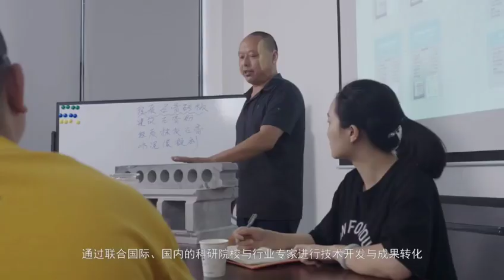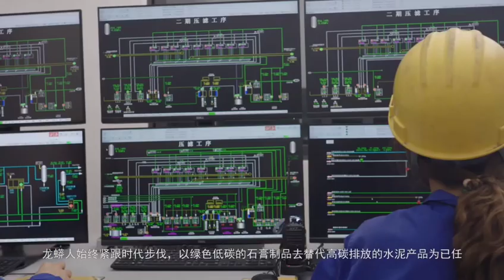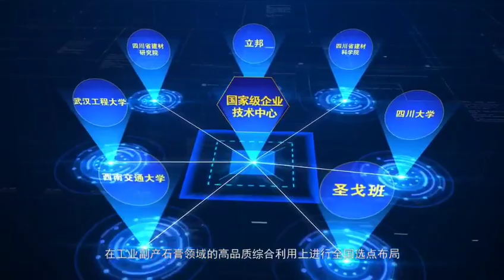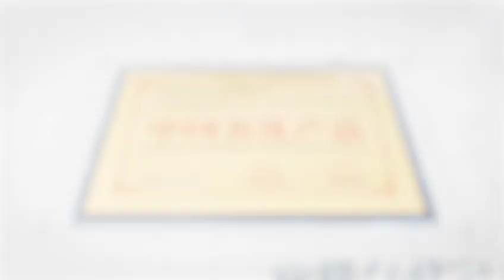襄阳工业百强系列65：龙蟒集团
川龙蟒集团是集磷化工、钛化工、生物化工和钒钛磁铁矿综合开发利用为一体的大型企业集团。已形成五大产业基地，分别为以四川德阳为中心的硫磷钛化工基地， 以云南昆明为中心的硫磷化工基地，以湖北襄樊为中心的硫磷化工基地，以四川成都为中心的生物化工基地和以四川攀枝花为中心的钒钛磁铁矿综合开发利用基地